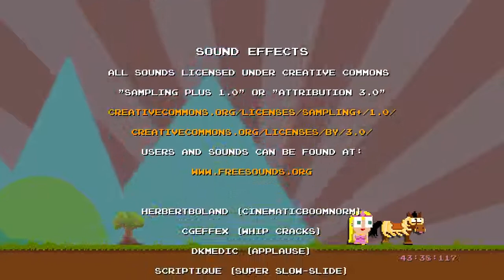Let's Play - DLC Quest #002.5 Die kleinen Sünden bestraft der liebe Gott sofort :D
Haha,

Meine Dummheit hat natürlich ganz übersehen das es noch ein DLC für das Ende zu kaufen gab xD

Jo haut rein,

Nopel